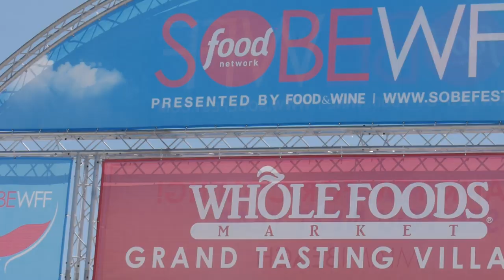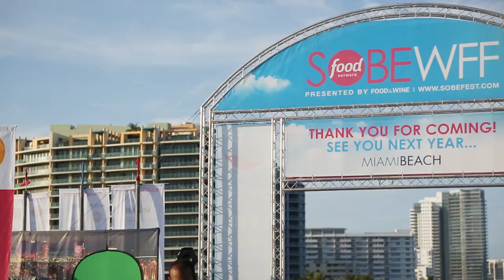New Badia Spice: Holy Smokes